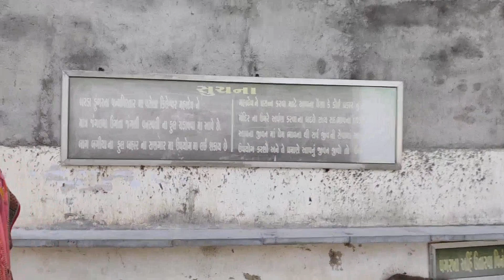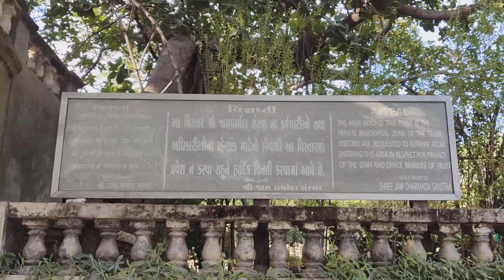kilesvar part 3